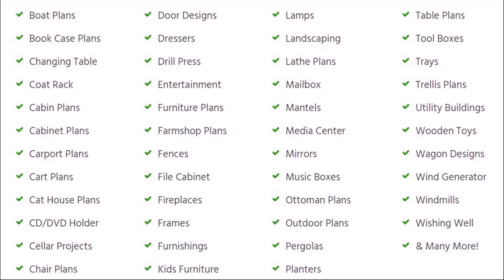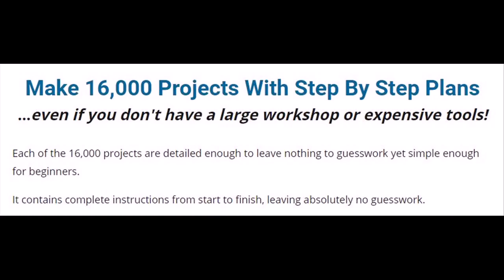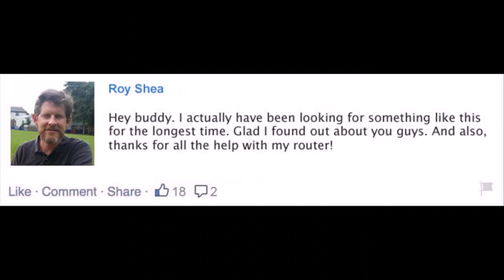woodworking hand tools Tallahassee